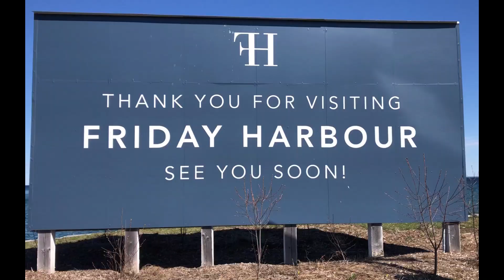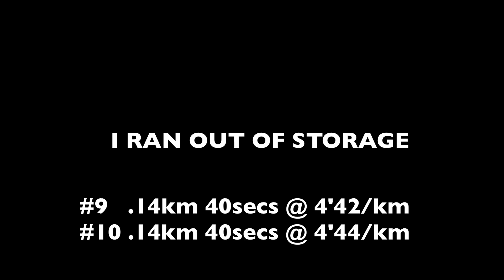IMPROVE Your Running & MAF PACE With Hill Repeats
Here is what my workout looked like.

Warm-up, run easy for 10 minutes. This was at MAF and was a very comfortable, conversational pace.
Run hard uphill for 40 seconds. The focus was on form and staying upright. Then run lightly back down the hill 60secs. This portion is known as active recovery and is great training for race day.
Cool down, run easy for 10 minutes at MAF a comfortable, conversational pace.
II will increase or decrease reps and time as appropriate during the next few weeks.

1. Strengthen Practical Running Muscles
Hill sprints are like weight training.
Take the squat for example – the bodyweight squat works all of your leg muscles. But you build much more muscle doing heavy barbell squats.

Running is the same way. Yes, you build running muscles while running, but you’ll build much more muscle doing resistance training (hill repeats).

Hill sprints will strengthen your glutes, hamstrings, quads, and calves.
That’s the key difference: running builds endurance – hill sprints build strength.

2. Reduce Injuries
By strengthening your running muscles, you’ll help prevent future injuries.

Sprints are known to offer huge athletic benefits, but flat-level sprints carry a high risk of injury.

That risk is nearly eliminated with hill sprints.

Hill sprints push your body to the extreme without allowing you to reach top speed, which is where injury typically occurs.

In this way, hill sprints keep your muscles safer and can help cut down on many of the injuries runners tend to experience.

3. Improve Your Running Form
Hill repeats force your body to run as efficiently as possible. Here are just a few of the benefits:

Your knees pump high, just as they should.
You run on the forefoot to midfoot, avoiding the dangerous heel strike.
Your stride rate increases.
You learn to control your breathing.
By practicing proper form, you also reduce the risk of injury.

4. Build Mental Toughness
Hill sprints require a great deal of self-discipline.

Without a coach, you’ll need extreme mental fortitude to run up and down steep hills.

But you get out what you put in!

Because of this, hill repeats build confidence. When your 50K race winds up and down steep mountains, you don’t flinch.

You’ve sprinted these hills – running a casual pace up them is no problem!

5. Kickstart Your Metabolism
High-Intensity Interval Training (HIIT) is all the rage these days.

Luckily, hill repeats are a HIIT workout that’s great for burning fat!

In fact, hills sprints can burn up to twice as many calories as running on flat ground.

The intensity of the exercise boosts your metabolism for the rest of the day, helping you become a stronger, leaner athlete.